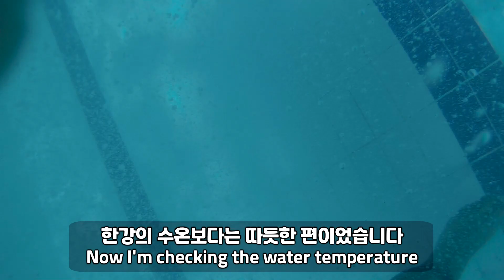루마니아 수영장 드루와~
안녕하세요! 저희 부부가 결혼 전, 2016년도에 유럽을 여행하면서 있었던 일들을 짧게 표현한 영상입니다.
타지에서 겪었던 모든 이야기들을 영상으로 소장해보고 싶었고 주위 사람들과도 공유하고 싶었습니다. 재미있게 봐주세요~!